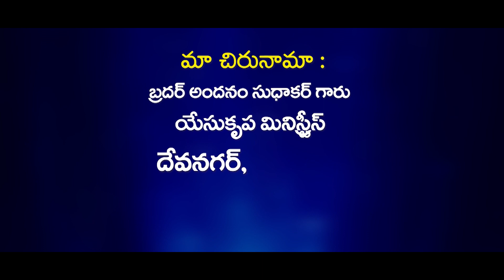Prardhana panjaram/04-08-2022/Bro Andanam Sudhakar ||YESU KRUPA MINISTRIES